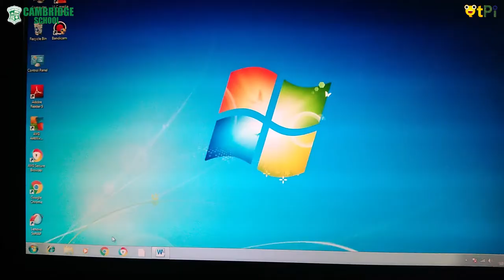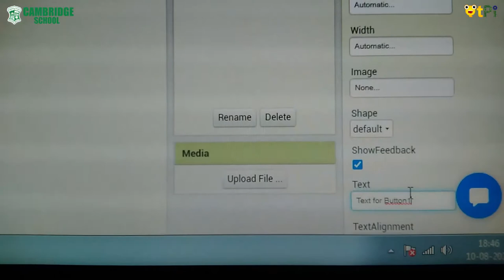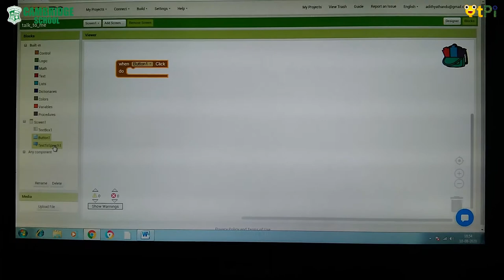Adithya's app development project - Talk to Me I How to develop an app & code in Hindi?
App Inventor 2, Talk to me project by Adithya in Hindi from Cambridge School. He explains an app development and coding in Hindi.

Regards,
QtLearn (QtPi Robotics)